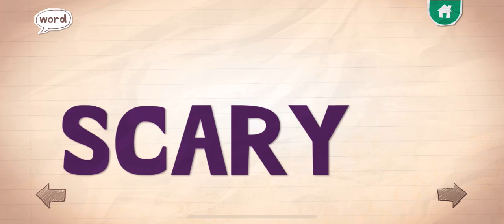RUCKUS....ENDLESS LEARNING ACADEMY